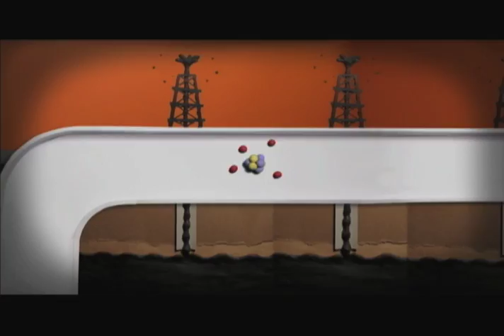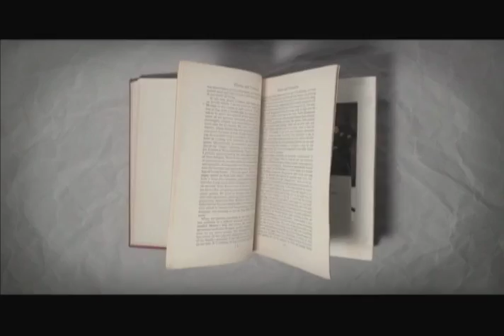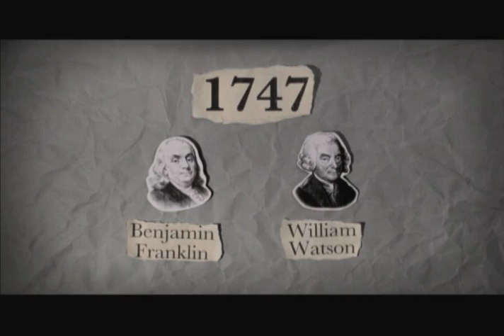Caminhos da Energia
Programa Caminhos da Energia - Canal Futura.
Trilha sonora original de Rodrigo Lima